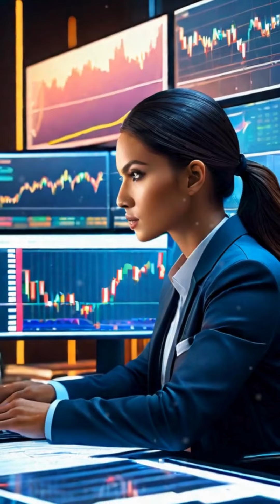Want to MASTER Cryptocurrency Volatility?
If you want to master cryptocurrency volatility, this video is for you! Learn key strategies to navigate the unpredictable world of cryptocurrency investing.